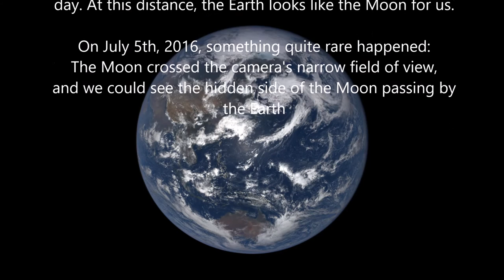Moon Crossing 2016 07 05 03 14 Continuous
On July 5th, 2016, something quite rare happened:
The Moon crossed NASA's DSCOVR:EPIC camera lens frustum, generating a unique alignment between Earth, Moon, L1 and Sun,
thus we could see the Moon passing by the Earth, showing
us it's secret hidden side.

NASA took a picture every 20 minutes during the 4 hours of
this magic Moon crossing, and Blueturn did the rest.

This video is an interpolation of images received from NASA DSCOVR:EPIC. The satellite is located on the L1 Lagrange point, 1 million miles from Earth on the axis to the Sun, and has therefore a permanent view on the day side of the Earth. Images are sent every 1 or 2 hours. The Blueturn algorithm provides 60Hz interpolation in real-time.